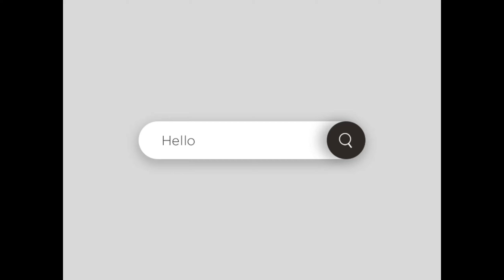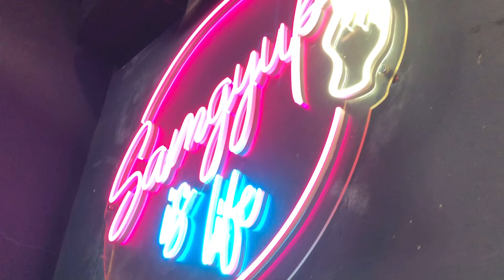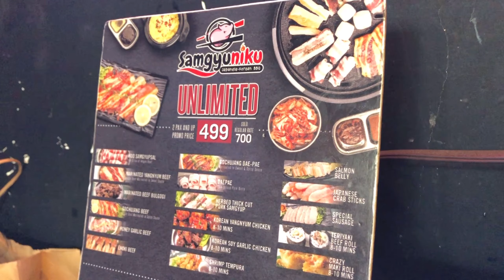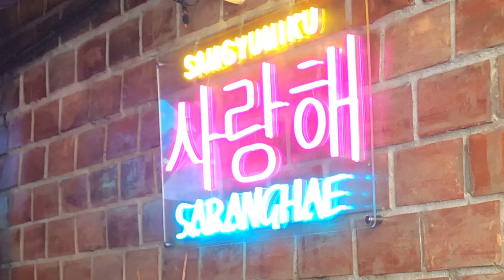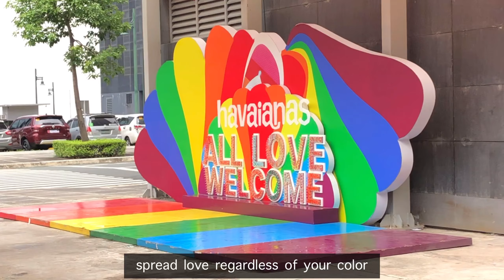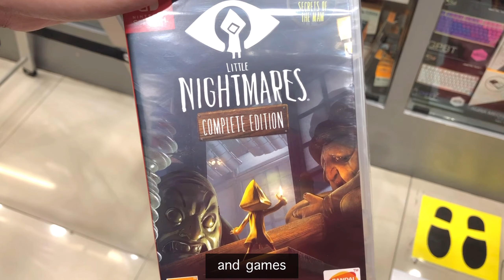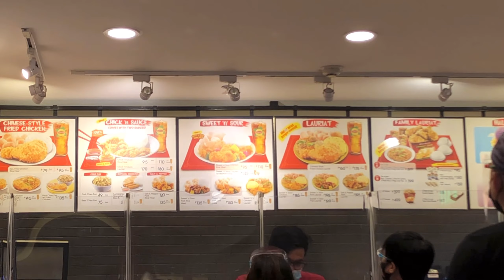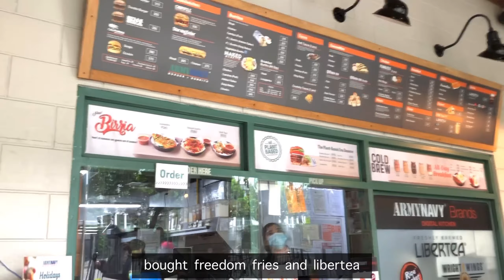city vlog 🌆🌷 let’s go to bgc, eating samgyup, walking around, etc.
hello!! ♡ in today's vlog, i went back to bgc. strolled around, visited a samgup place which by the way if you want to go there i will put the address and their social media too (not sponsored) hehe. i enjoyed this day so much. sometimes you really need to take a break from everything you do. thanks for hanging out with me :) i'll see you on my next one! 🤍

Samgyuniku BGC
Fort Strip Taguig City, National Capital Region, Philippines, 1637 Taguig, Philippines

🌱 about me
hi! i’m kate, based in the PH. now here to share a bits and bobs of my life. i create lifestyle vlogs and anything in between ☁️